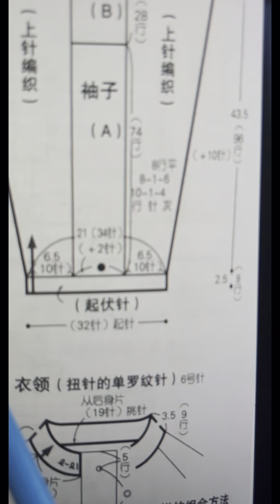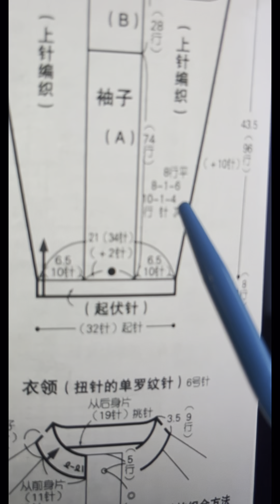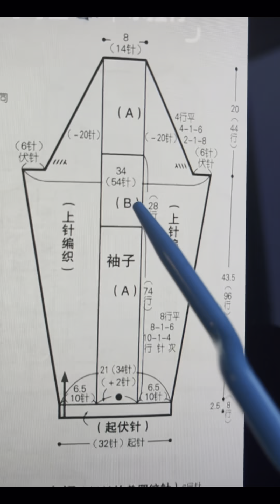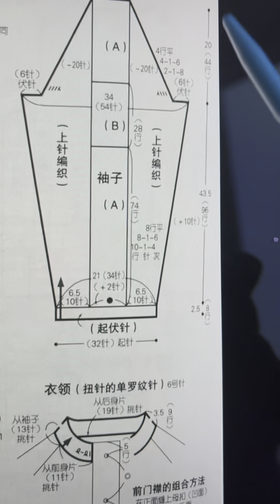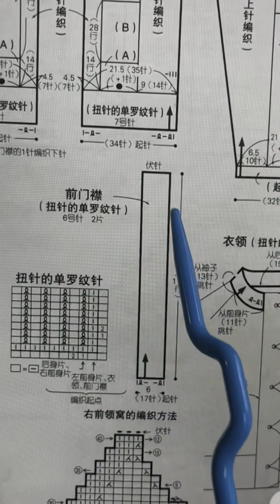如何看懂棒针编织图解～从此不再困惑（4）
衣服袖片编织详解，以阿兰花样开衫图解为例详细解读，这是一组复杂、简单、不对称花形图解，希望你读懂后开启编织新篇章……#棒针编织[话题]# 手工编织教程[话题]# 棒针图解[话题]#手工编织[话题]# DIY 手工编织